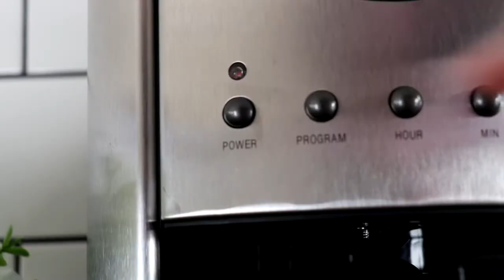Rode VideoMic NTG Review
Hey Guys! Today we Went Over my review on the Rode VideoMic NTG Microphone!

Overall i think this is a great add-on to any arsenal of equipment that will help you increase your audio quality and give you a more portable setup !

I've attached the link below, If you want to check one out :)

Also if you enjoyed this video feel free to come and check out our twitch channel!

We stream every :

- Saturday      Optional            AEST

Canon 200D
Steel Legend B450M
Thermaltake Toughram Z-ONE 3200mhz
Ryzen 5 3600X
ADATA XPG SX8200 Pro 256GB M.2 NVMe SSD
Cooler Master MB520 RGB Black Case
Cooler Master MWE Gold 650W Power Supply
Cooler Master ML360R AOI Cooler
MSI GeForce RTX 2060 Gaming Z 6GB
Seagate Barracuda 2gb HDD
Seagate Barracuda 4gb HDD
Lian Li pc-o11dw Case for PC White
Corsair LL120 RGB Fans
Corsair CL-8930002 RGB LED Expansion Kit